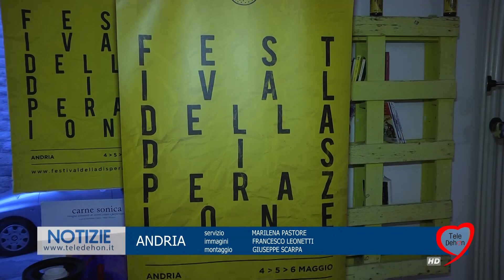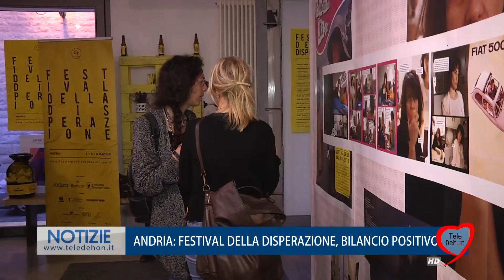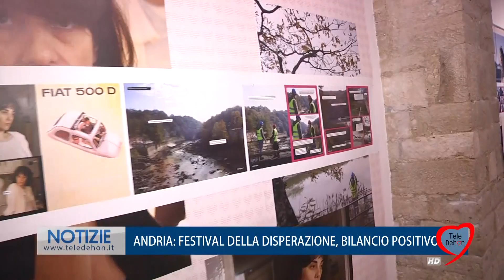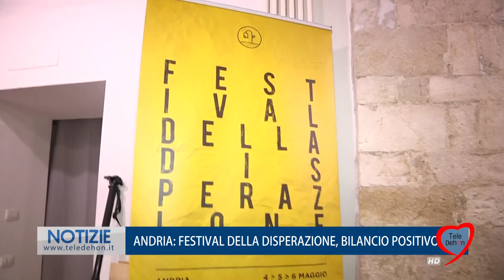ANDRIA: FESTIVAL DELLA DISPERAZIONE, BILANCIO POSITIVO